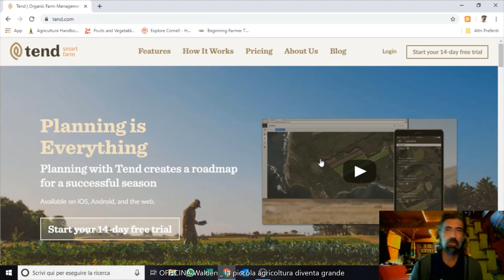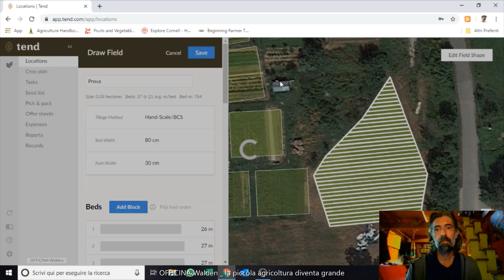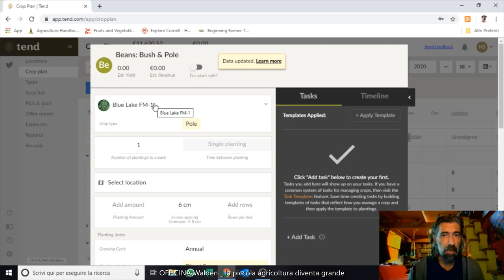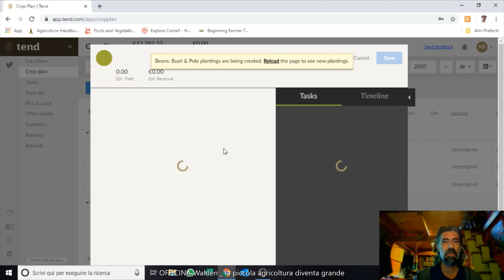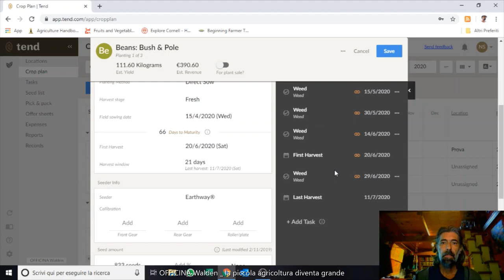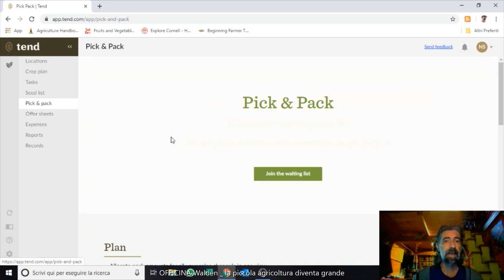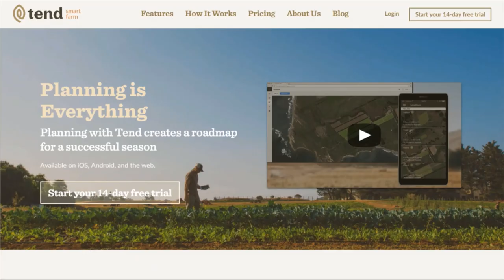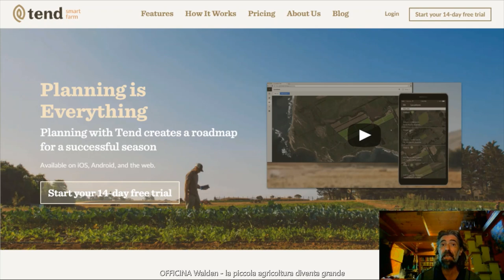TEND - recensione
Veloce panoramica su TEND, servizio per la pianificazione e gestione per piccole e medie aziende agricole professionali diversificate